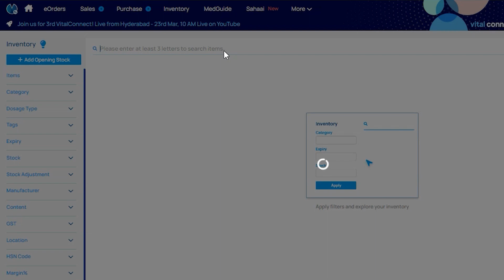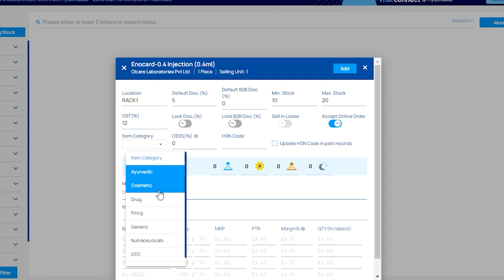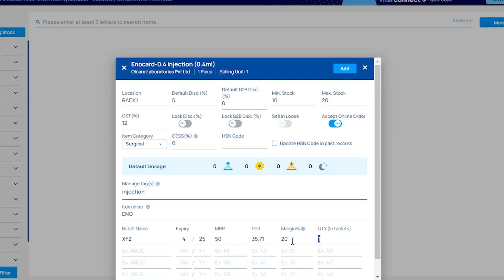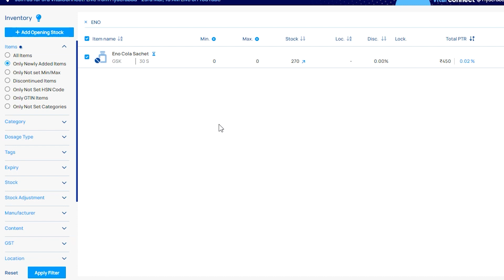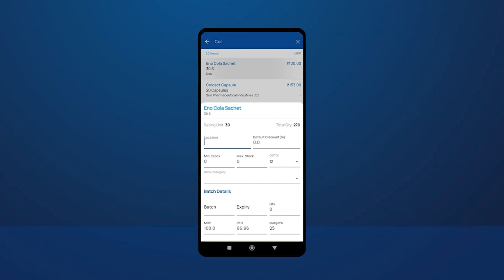Basic Inventory Features-Adding Opening Stock & using Inventory Filters in Web & Phone App_Kannada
0:00 Introduction
0:25 Adding Opening Stock in Web
1:01 Setting or changing product details
2:43 Inventory Filters & other Features
3:21 Product Mapping
4:11 Adding Opening Stock in Phone